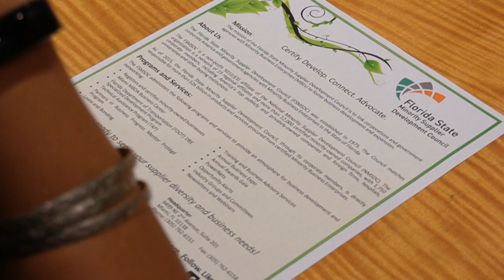FSMSFC = $$$$ Opportunities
The Florida State Minority Supplier Development Council (FSMSDC) is in the business...of helping your business.